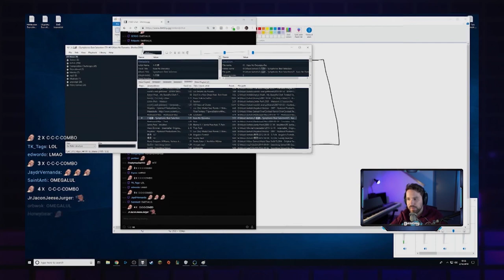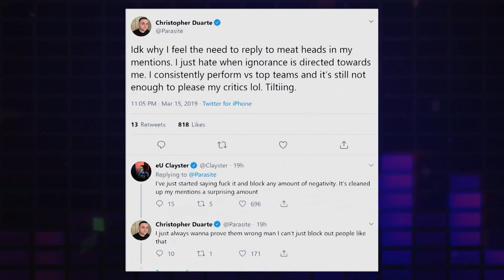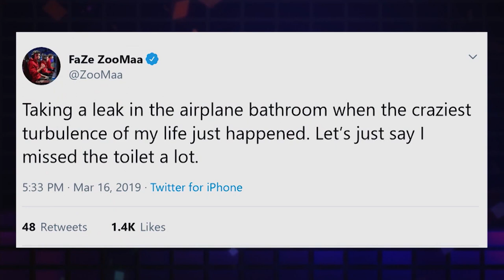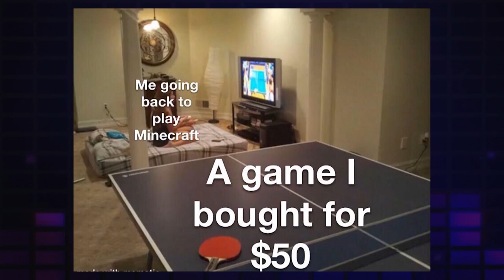UNMUTED: OVERWATCH LEAGUE MOVING TO CITY BASED PLAY IN 2020, IS APEX LEGENDS AN ESPORT???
Time to get Unmuted... Marissa Roberto and Brody Moore go head-to-head on a variety of esports and gaming topics including Overwatch moving to city based play in 2020, should LCS teams prioritize personalities, and Apex Legends' potential as an esport.